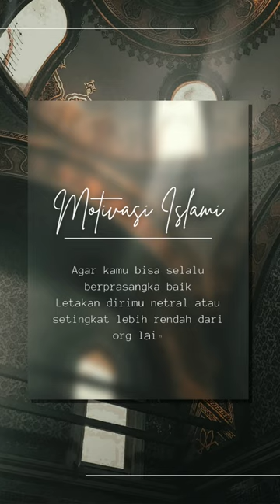berprasangka baik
cara berprasangka baik